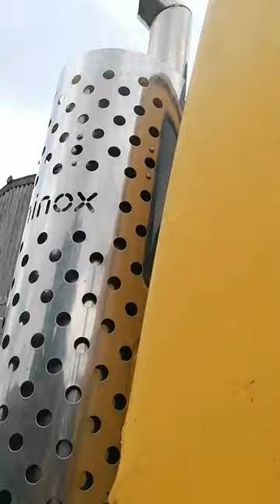Share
Seddon Atkinson with Cummins N14 Celect 420hp.